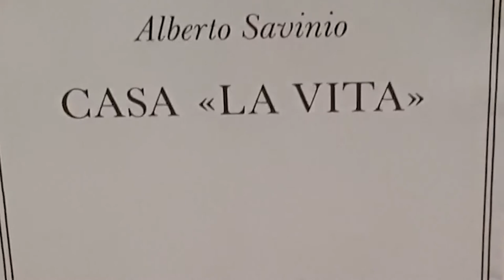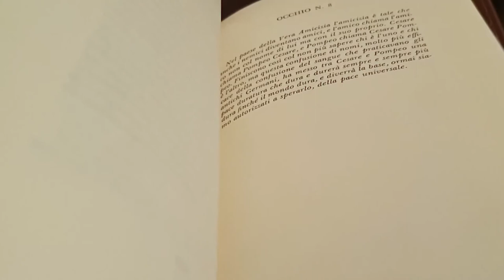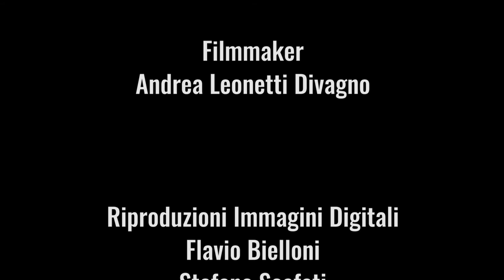TINA SALETNICH IL FUTURISMO REINVENTATO - Episodio 3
- Docu-serie dedicata alla pittrice Tina Saletnich, che lungo la sua ampia attivita' ha reinventato il Futurismo con influssi Cubisti e Impressionisti. Scritto dal critico d'arte Andrea Cilento